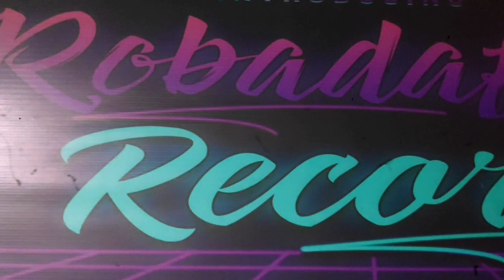PARO PARO G PART 2 - JHAY CRASH x NJ x 2KIZZ MAKATANG ZAMBALIÑO (OFFICIAL MUSIC VIDEO)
RECORDED @NJ RECORDS
MIXED AND MASTERED BY: NJ
DIRECTED BY: JHAY CRASH
VIDEO EDITING BY: JHAY CRASH
BEAT PRODUCE BY: NJ
SONG WRITTER BY: JHAY CRASH x NJ x 2KIZZ MAKATANG ZAMBALIÑO